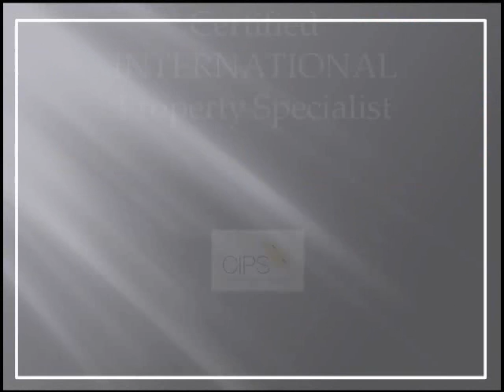The Emerald Coast Realtor Fort Walton Beach Florida Real Estate Listing MLS# 547605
and The Emerald Coast Realtor Stephan Mihacevich presents this Fort Walton Beach, Florida real estate listing on the beautiful Emerald Coast of Florida - within close reach of the magnificent, sugar-white beaches and crystal clear emerald green waters of the Gulf of Mexico, just a short distance to all the attractions of Navarre Beach, Destin, Sandestin, Miramar Beach, and the beaches of Highway 30-A in South Walton.  This is a wonderfully well maintained home located in an excellent location close to Hurlburt Field.  This is a large 3-bedroom, 2-bathroom brick home with an office and features a split bedroom floor plan.  This fantastic residential property also features a 2-car attached garage for your convenience as well as a brick exterior, gas heating, a gas water heater for efficiency and savings, a gas log fireplace, tile floors in both the kitchen and bathrooms, plus a delightful screened in patio porch to let you enjoy the beauty of the outdoors in comfort and perfect privacy - magical for entertaining, or get yourself a hot tub and set up for maximum relaxation in a world of your own.  For more information on this or any other Emerald Coast real estate property, go or call Stephan directly at . Stephan Mihacevich provides professional real estate services to the Florida Panhandle including Destin, Florida - Fort Walton Beach, Freeport, Miramar Beach, Sandestin, and all the beachfront communities along Scenic Highway 30-A and The Beaches Of South Walton.